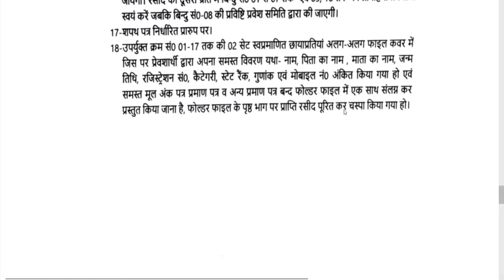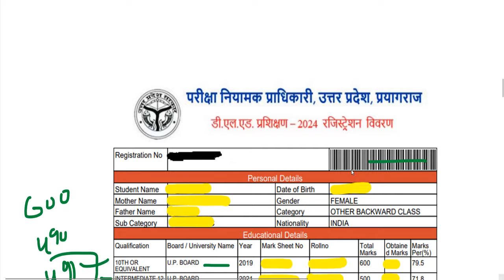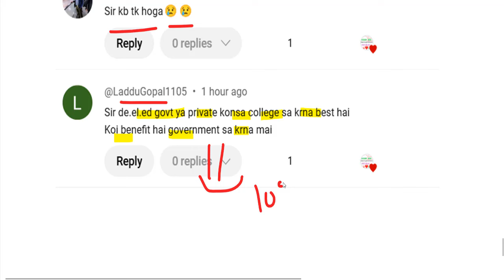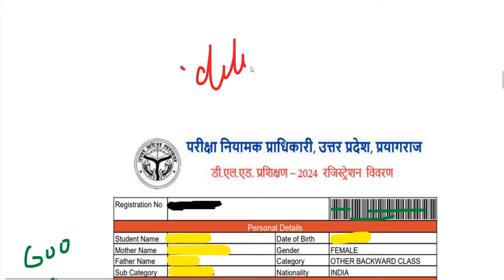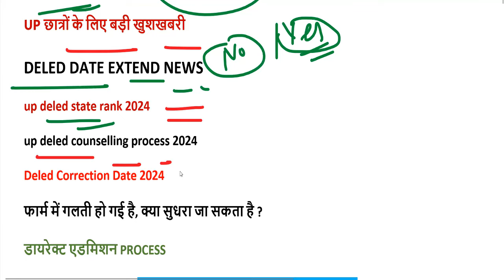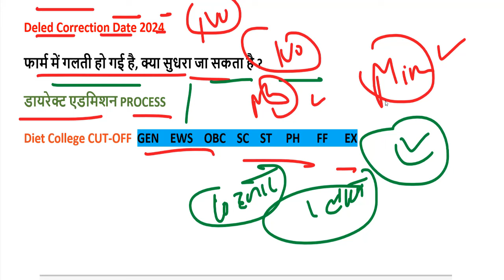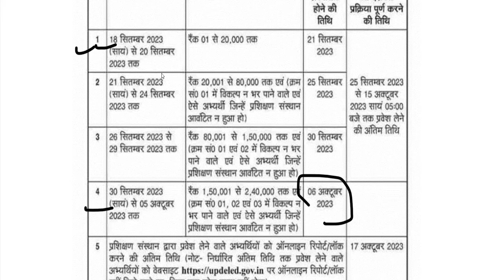UP DELED FORM FILL UP LAST DATE EXTENDED / UP DElEd latest news today / UP DELED Online Form 2024